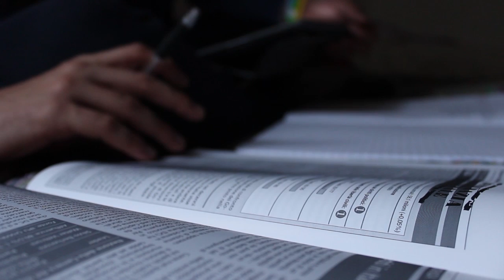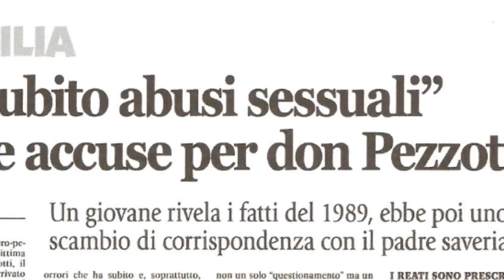L'Eucaristia secondo i giovani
Che cosa significa "Eucaristia" per i giovani d'oggi? Un video di Luci nel Mondo per riflettere su come ragazzi e ragazze vivono questo sacramento